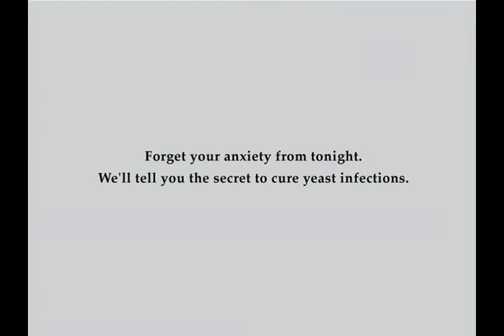yeast infection cure